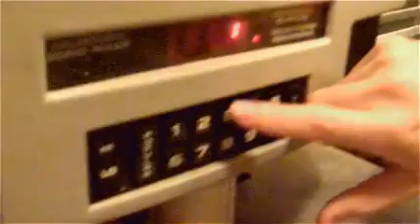Midnight Cowboys Trailer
Lucio Morais and Yuri Chix are Database and have known each other, well, forever. Being childhood friends, they share just about everything, likes, dislikes, and even their favorite foods. However, it wasn't until 2005 when they discovered their greatest passion, music. While students in film school, the two became famous for gathering the entire student body together—from freshman geek to senior stud—to the dance floor of São Paulo's legendary, now-extinct club, "AmpGalaxy.". This new found local fame was the driving force behind the idea to create something new — a fresh live dance act with original beats - called Database. As Database, the two released their first compilation, "Uglyedits Vol.1" in early 2008. Around this time, they were invited to remix Fatboy Slim, and got together with his label (Southern Fried Records) to release their Miami EP including a collaboration with Bonde do Role. From these two releases, their notoriety grew rapidly in Brazil, playing in some of the country's biggest festivals, including TIM/2008 (with the Klaxons, Kanye West, MGMT, Junior Boys, etc) Haagen Dazs Mix Music Festival/2008 (Uffie, Feadz, Yuksek, The Glimmers and VHS or Beta) Fashion Week/2008 SP/RJ, Eletrônica Festival BH/2008 and Bye Bye Brasil Eletrorock Festival/2008. In 2009 "Uglyedits Vol.2" was released, after which, even more festivals came knocking on the Database door, including the Festival de Teatro de Curitiba 2009, Chemical Music Festival 2009 (Rio de Janeiro), 9 Festival Cultural LGBT, and Vice Magazine Party (2009). Including a Beaches and Friends USA Tour in 2009 and 2010 With French Horn Rebellion. Today Database is one of the biggest electronic names in Brazil, and 2009 saw the band releasing a co-written single with French Horn Rebellion - "Beaches and Friends". The media response to Beaches & Friends in 2009 had radio support from Radio 1 including DJ's Annie Mac, Nick Grimshaw, Jaymo & Andy George, also was Hype Machine No.1 for weeks.